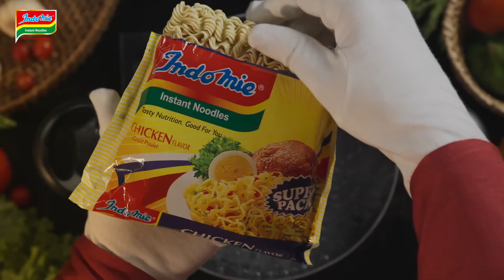Indomie Recipe Of Love - Jolly Veggies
JOLLY VEGGIES
The presence of veggies in Indomie makes a jolly healthy combination that is both tasty and healthy. We want people to know that the presence of good friends and family in their lives is healthy, just like veggies in indomie.